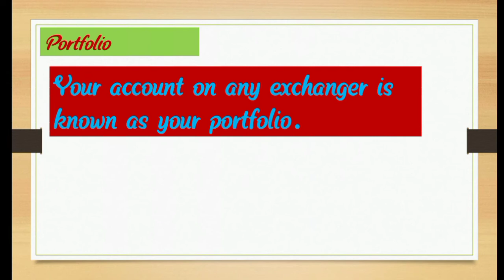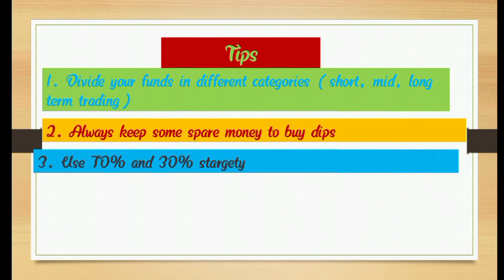Crypto Trading Lesson 5(portfolio, portfolio management)